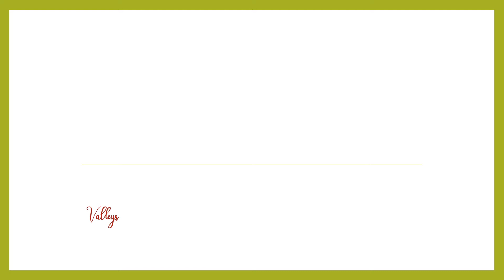كلمة ميزان تهجي ابجدي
في قناة مَلك اجعلي طفلك يتدرب على  تهجي الكلمات بالطريقة وطريقة المقاطع الحديثة

مَلك
ملك
ميزان